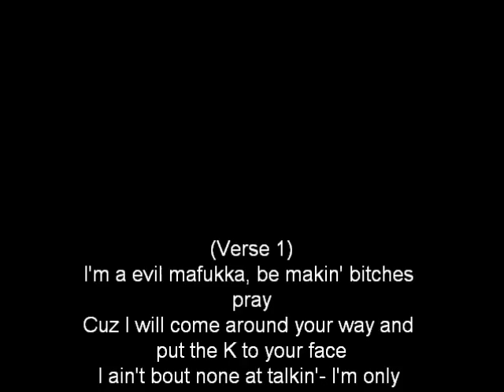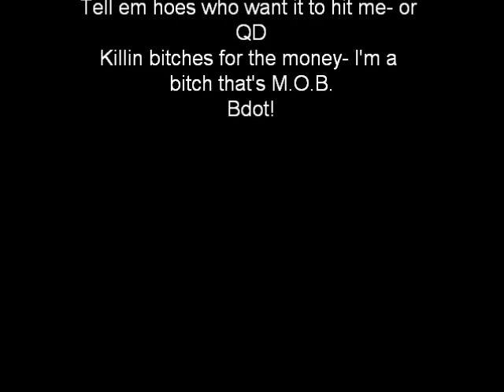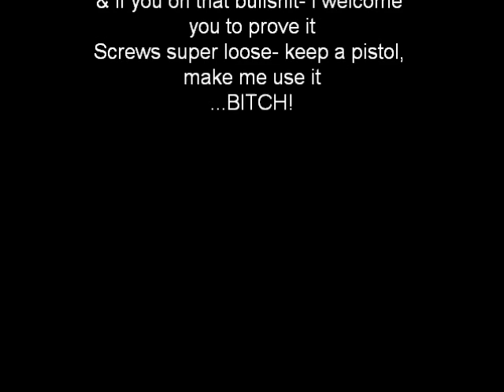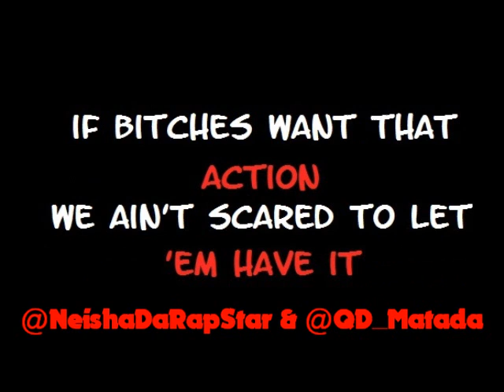Neisha Bdot & QD Matada (BBTA)- B.B.T.A. (Bitches Bout That Action)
Neisha Bdot & QD Matada (collectively known as BBTA) drop their first single  "Bitches Bout That Action" ! TURN UP!